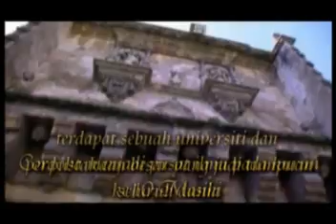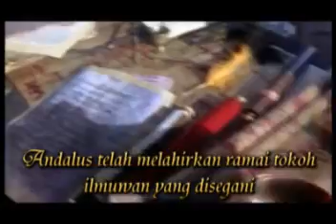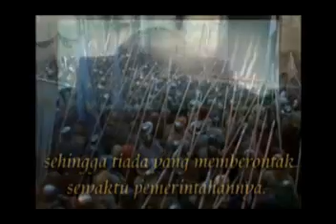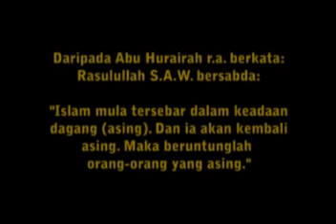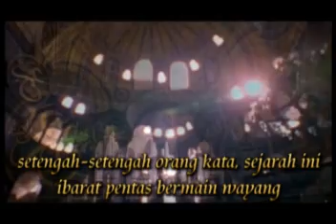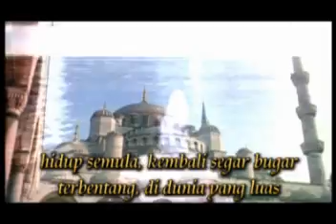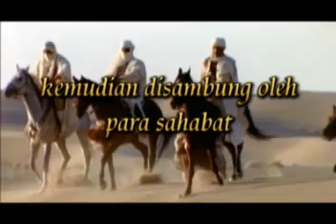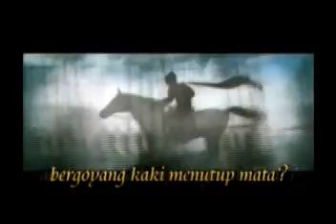Shift Your Paradigm 2/2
Video muzikal ini telah ditayangkan semasa slot PMS 2007, 'Shift Your Paradigm' di Beamanor Hall, Loughborough, UK. Dibahagikan kepada 3 fasa, yang pertama memaparkan cebisan-cebisan masalah yang melanda umat Islam hari ini. Fasa kedua merupakan retrospektif sejarah ringkas Islam dan kegemilangannya yang pernah kita kecapi. Fasa ketiga, kesimpulan dan peranan yang perlu kita hidupkan untuk mengembalikan Islam sebagaimana yang difahami oleh para sahabat 1400 tahun dahulu. Video ini juga telah ditayangkan dalam banyak penyampaian  motivasi sama ada di dalam mahupun di luar UK & Eire. Semoga sama-sama mendapat faedah darinya, InsyaAllah..